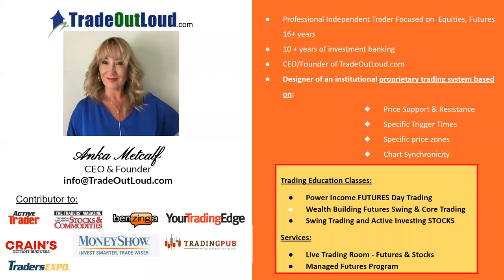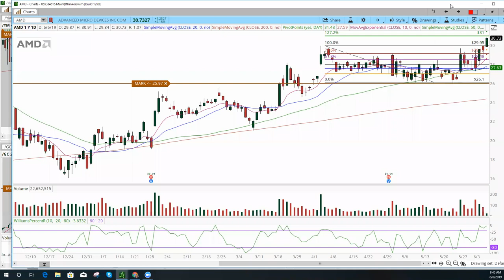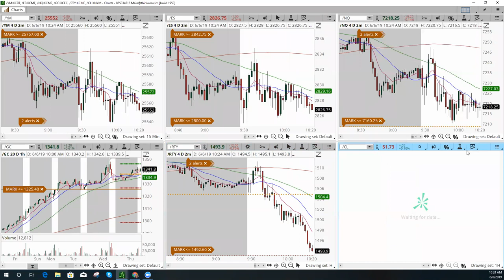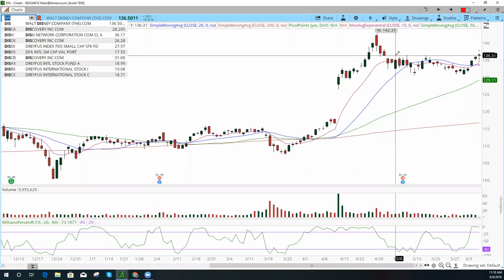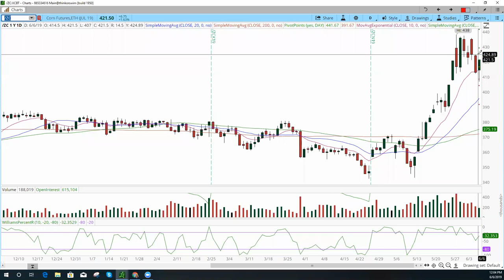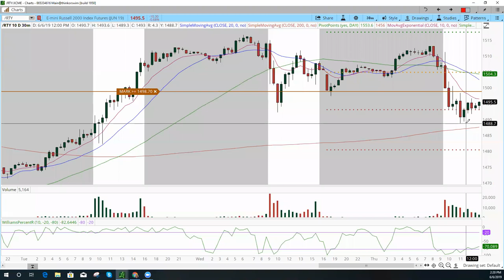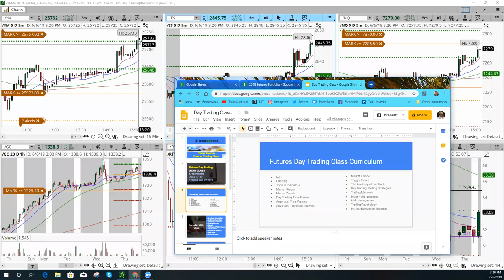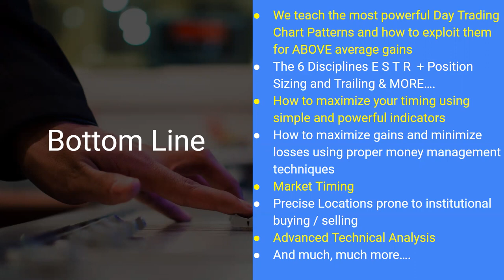OPEN HOUSE LIVE TRADING JUNE 6. 2019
These are just some of the called trades:

Open House live trading today:

1. $YM_F long in the AM Session -40 points
2. $ES_F: + 19 points (lunch trade)
3. $CL_F: +.75 cents (PM session)
4. $ES_F in the PM session: +10 points
5. $YM_F: +110 points $NQ_F (BO at lunch + 5 min set up in the PM... +++ but who's counting.

All called and trailed live - recording available

POWER INCOME FUTURES TRADING COURSE JUNE 17-23
30 DAY LIVE TRADING LAB

REGISTRATION DEADLINE: JUNE 12

Like me CFTC Rule 4.1